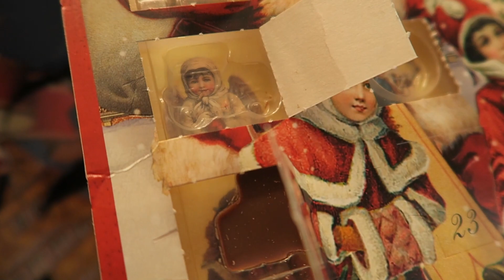Holiday Fun! Vlogmas Day 17, 2017!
We of course open our calendars and show some of our decorations! We then make some fun holiday drinks & do a bit of cooking!